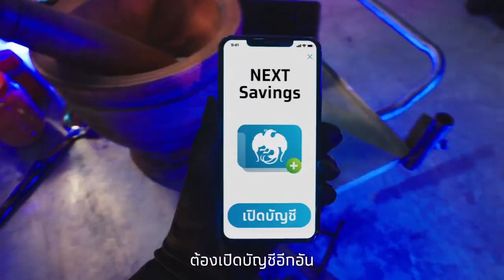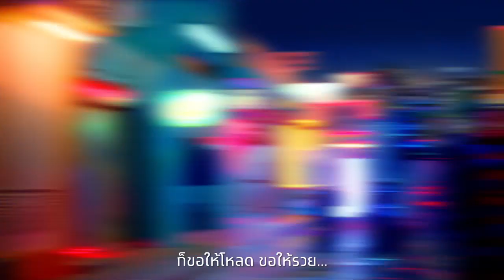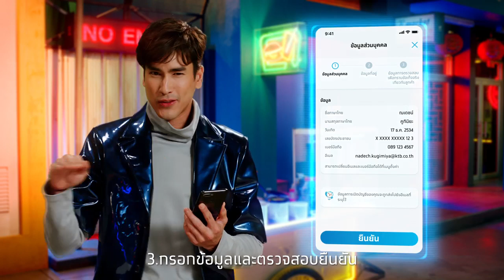พร้อมโหลด พร้อมรวยไปกับ Krungthai NEXT พร้อมณเดชน์ ขอให้โหลด ขอให้รวยทั่วไทย